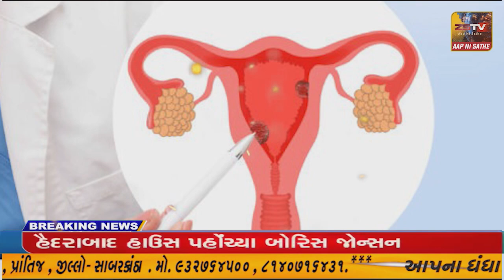મેઘરજના રેલ્લાંવાડા ખાતે ગુરુકૃપા વિદ્યા વિહાર હાઈસ્કૂલમાં વિદાય સમારંભ યોજાયો